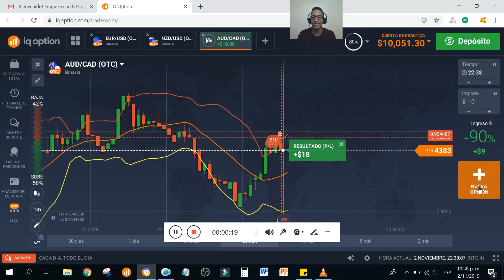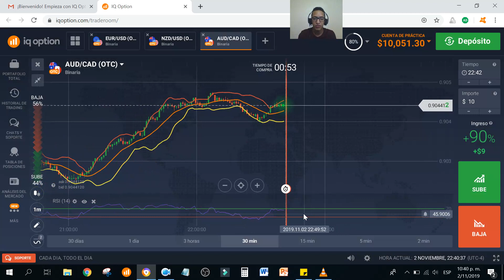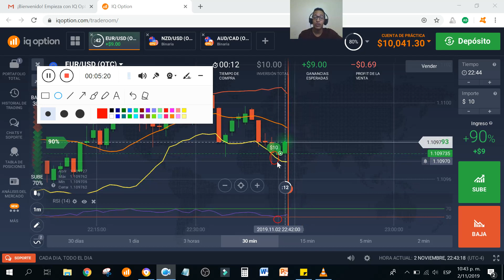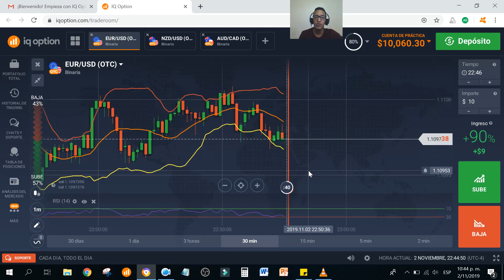iq option ⇛ Estrategia De Trading Explicada al detalle para; Opciones binarias| Paso 9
iq option ⇛  Estrategia De Trading Explicada al detalle para; Opciones binarias| Este es el paso 9 de una seria de vídeos tutoriales de como se hace trading en Iq option. Aquí sabrás como empezar hacer trading en este Broker. Es un curso completo para Principiante.
iq option, Iq Option, como empezar en Iq option, tutorial completo de iq option,

ADVERTENCIA DE RIESGO:

Los productos financieros ofertados en este vídeo conllevan un alto nivel de riesgo y pueden tener como resultado la pérdida de todos sus fondos. No debería invertir nunca dinero que no pueda permitirse perder.